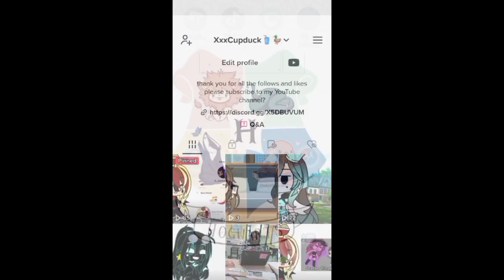thank you guys so much!!!